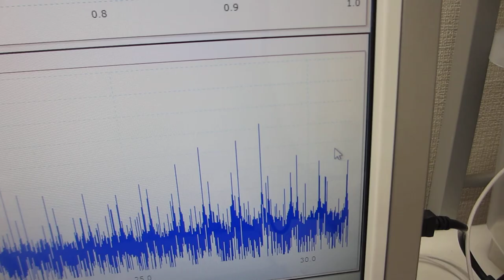メガヘルツの超音波発振制御プローブ（超音波システム研究所）